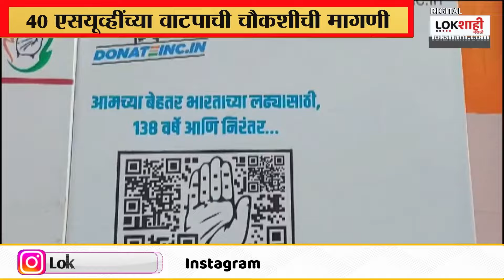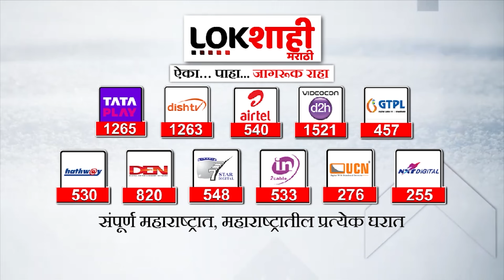Special Report : Ajit Pawar Group : जिल्हाध्यक्षांना एसयूव्ही वाटण्याचा अजित पवार गटाचा निर्णय वादात